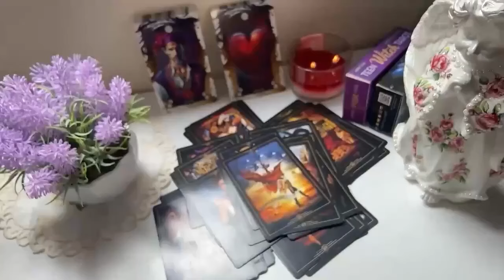LIBRA 💥HOW U MAKE THEM FEEL♥️😍THINKING OF YOU 24/7⏰❤️ OCTOBER 2024 LIBRA LOVE TAROT